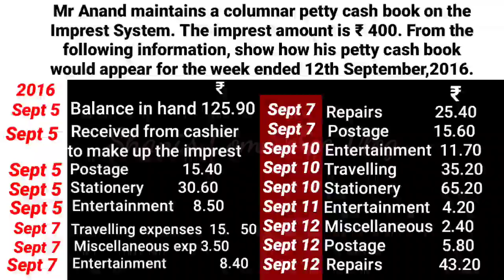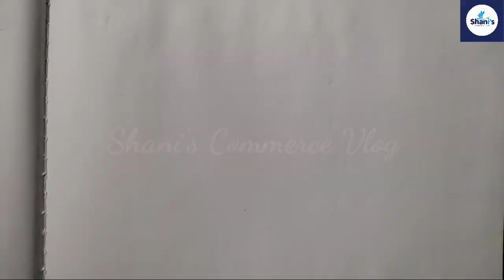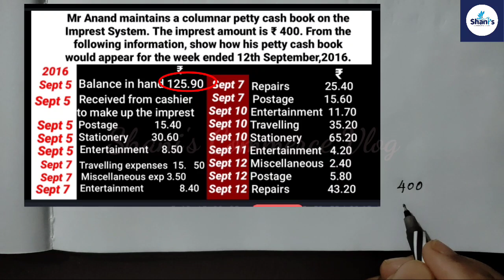+1 Focus Area | Accountancy | Chapter 4 | Petty Cash Book | Class 4 | മലയാളത്തിൽ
Welcome to Shani's Commerce Vlog

This channel will help you to grasp the important topics and chapters of plus one, plus two Accountancy and Business studies.

പ്ലസ് വൺ, പ്ലസ് ടു അക്കൗണ്ടൻസി & ബിസിനസ്സ് സ്റ്റഡീസ് നോട്ട് മലയാളത്തിലും
ഇംഗ്ലീഷിലും ഈ ചാനലിൽ ലഭ്യമാണ്.

•problem solution